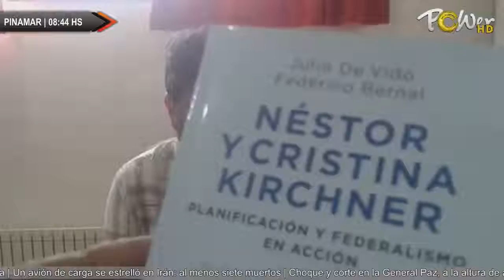ASAMBLEA DE CONCEJALES Y MAYORES CONTRIBUYENTES.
ASAMBLEA DE CONCEJALES Y MAYORES CONTRIBUYENTES.   | Para mas detalles ver | Publicite con nosotros